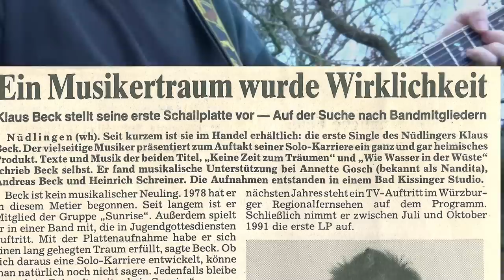Klaus Beck - "bist wie Wasser in der Wüste (Du allein)" 1990